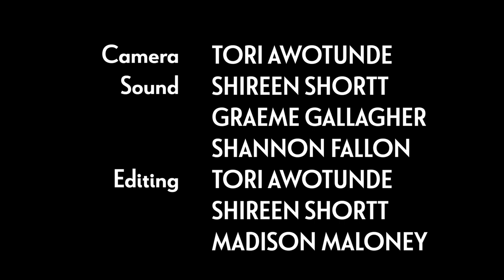Best Friends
Jane and Liza are best friends.
A new start in secondary school
means they face many challenges
and conflicts in their relationship.
Will it survive?

Short film directed by Tori Awotunde
Written by Tori Awotunde & Madison Maloney
Starring Madison Maloney, Alannah Flood Magennis, EmilyLee Duff, Kyle Hogan Bennett.